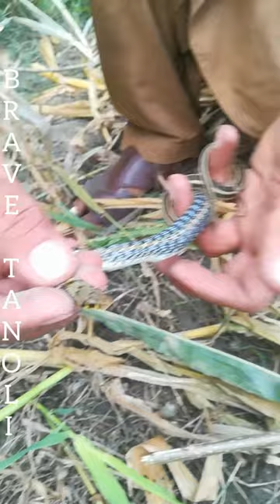Snake 🐍 catching ## Hunting vlog # # hunting video # # Viral video ## fun with snacks